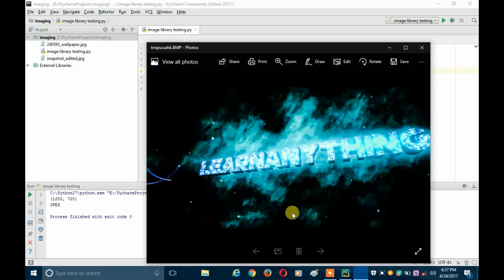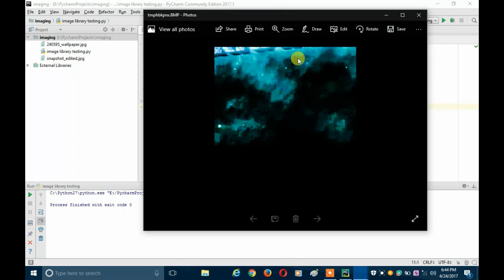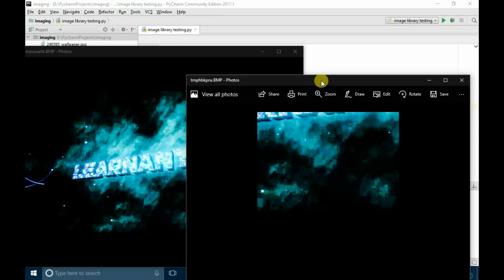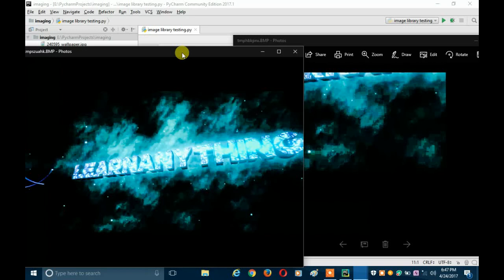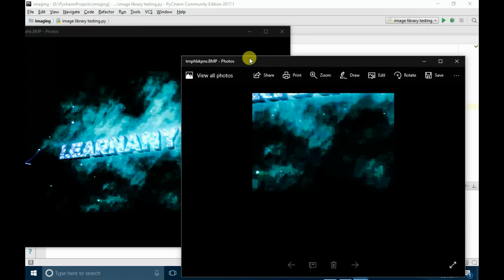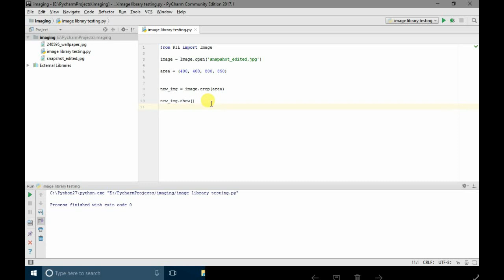HOW TO USE PILLOW(CROPPING AND IMAGE)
HELLO!!! friends,, i am your best buddy raj shivhare and you are on LEARN ANYTHING where we always learn something new everyday!!!
so today we are going to see that how we can crop and image in python using pil or pillow. cropping an image simply means cutting a part of image and it is super easy to do it in python so come and lets start today's session. :)